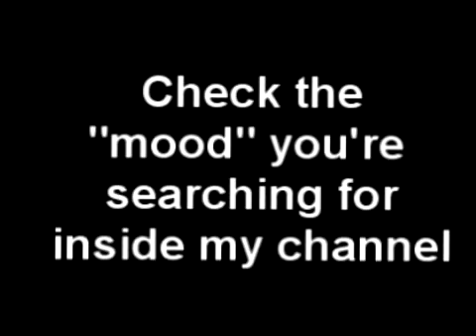Late Night Noir Music FIlm [Rob Cavallo Music] Jazz Instrumental -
=film=noir=music=instrumental=;
Jazz Instrumental - late night noir music [Rob Cavallo Music]

This was a really bad bad night in Fargo city. Smoke,misterious wells, alcohol, robbed banks at night, fights and sofisticated women. If you're writing something about one of these things this music might inspire you everytime you put it on.

I always felt like moods are naturally related to certain kind of music, or sounds if we want. And that's what I do, I describe moods with the music I write. Music is very important for creative people, as a source of inspiration or even as an enhancer for the messages one wants to send.
Unless I've signed a millionary contract with Warner Bros, you can find your mood, the music you need, inside my channel, and guess what...it's free.
You need a rock tune for your youtube series, there you go.
You need to write a noir novel, but you want some background music that could help you feel as you are inside a noir set, well you can find all of those things in here.
Just put my name or my website into the credits and I'll be happy.

I'm a music lover, a sound worshipper , and a composer with no moderation.
Want directions? Picture this:
GERSWHIN DUELLING WITH BACH, ENNIO MORRICONE HAVING LUNCH WITH METALLICA ,
AC/DC GETTING DRUNK WHILE PARTYING WITH BEETHOVEN, JOHN WILLIAMS GIVES HIS MUSIC SHEETS TO A DARK JAZZ COMBO,
AMPLIFIERS AND DRUMS ENJOY A GIGANTIC ORCHESTRAL ORGANIC , A CLASSICAL GUITAR TREATED AS AN ORCHESTRA.